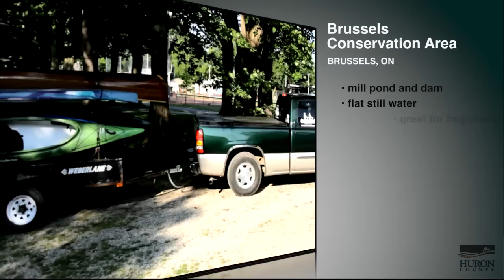Timber's Outfitters - Seaforth, Ontario | Shop in Huron | HuronCountyTV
Meet your neighbour, Dwain Forrest, of Timber's Outfitters, located in Seaforth, Ontario. Dwain is passionate about the outdoors, camping, and paddling. Learn more about Timber's Outfitters and paddling in Huron County.